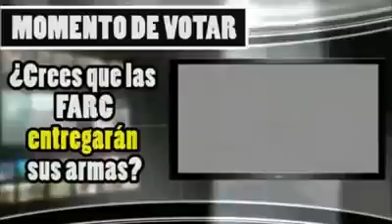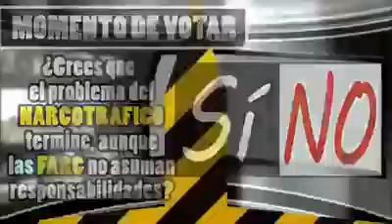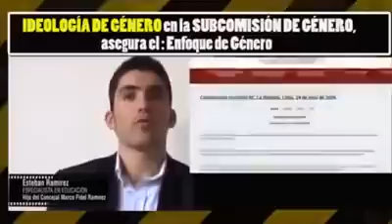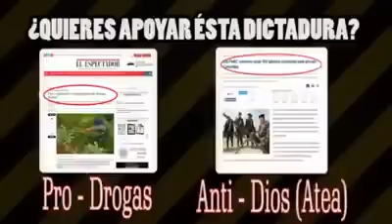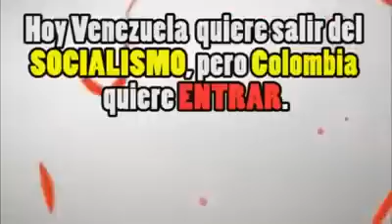! No más mentiras, no más engaños !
Vamos Colombianos! porque mas impuestos? si Santos en campaña prometió que NO! ya nos mas engaños, ya no mas atropellos, vamos colombianos, vamos a pasar la voz, NO MAS SANTOS! NO MAS MENTIRAS, NO MAS DÍAS CON ESTE ENGAÑADOR Y TRAIDOR COMO PRESIDENTE!